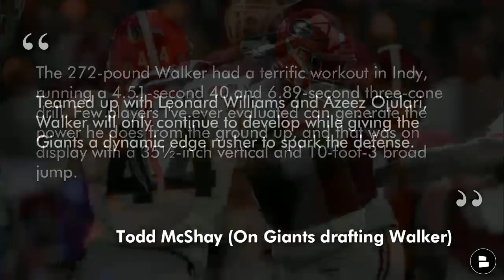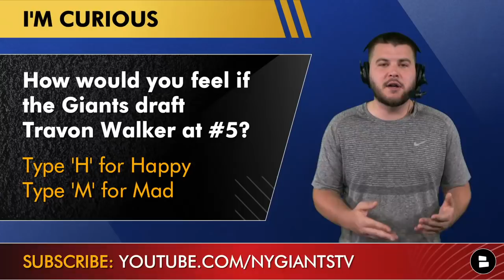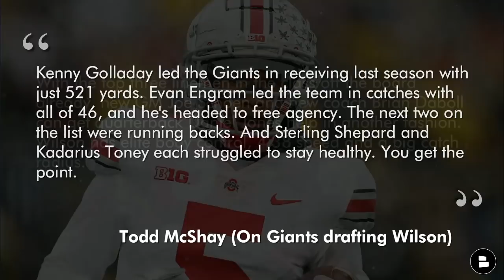New York Giants Draft Rumors: NEW Todd McShay Mock Draft Ft. Travon Walker & Garrett Wilson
Giants draft rumors are the focus of today’s show as we take a look at the latest Todd McShay mock draft. ESPNs latest NFL mock draft had the Giants selecting edge rusher Travon Walker with pick #5 and wide receiver Garrett Wilson with pick #7. Giants rumors buzz around who they will take in the 1st round of the 2022 NFL draft as they have needs at offensive line, edge rusher, inside linebacker and wide receiver. Travon Walker has risen up NFL Draft boards following the NFL combine. New York Giants Now host Marshall Green shares his thoughts on the latest New York Giants draft rumors and other NY Giants rumors in today’s video!

Todd McShay Mock Draft:
- #5 Travon Walker (Edge, Georgia)
- #7 Garrett Wilson

If you love the NFL Draft sub to Giants Now for non-stop Giants draft rumors and Giants news coverage!

NFL Draft rumors have swirled around Giants draft targets for months but this is the first New York Giants Mock Draft where I have seen Travon Walker and Garrett Wilson mocked to the Giants. Joe Schoen preaches about selecting the best player available and with Ikem Ekwonu and Evan Neal off the board do not be surprised if the Giants draft 0 offensive lineman in the first round.

Giants Mock Draft lovers answer the following questions:
- Who do you want the Giants to draft at #5 & #7?
- Who do you pick at #5 in the NFL Draft in this scenario?
- Who do you pick at #7 in the NFL Draft in this scenario?
- How would you feel if the Giants draft Travon Walker at #5? Type H for Happy | Type M for Mad
- Do you want the Giants to draft Garrett Wilson? Type D for Draft | Type P for Pass
- Grade this mock draft: A, B, C, D or F!

We have more NY Giants Mock Drafts on our website!

Show some love and give Marshall a follow on Twitter!